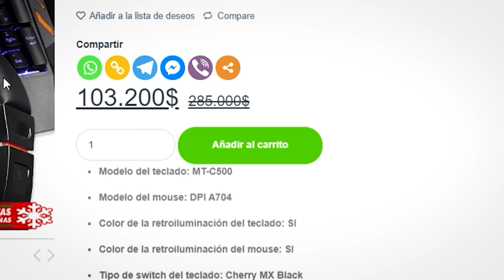APRENDE A COMRAR EN VENDE-SHOP.COM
Vende Shop es una tienda online donde día a día nos esforzamos para entregarte los mejores productos, y para mayor confianza puedes realizar tus pagos en la puerta de tu casa.